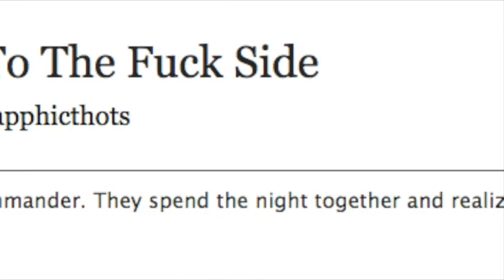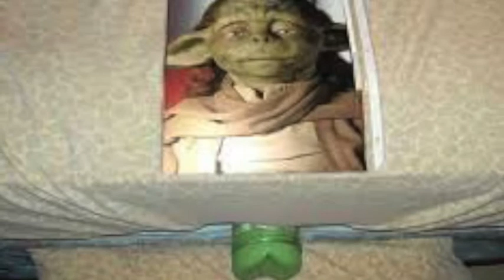Chewbacca and Yoda Secret Star Wars Lore?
This video is NOT meant for children, and everything in this video is FICTIONAl and NOT real. Silentstories is a youtube channel that reads fanfictions and other requested stories. If you have a story suggestion, contact the email in the ABOUT section on the SilentStory youtube channel or use the many links in this description to contact ned.